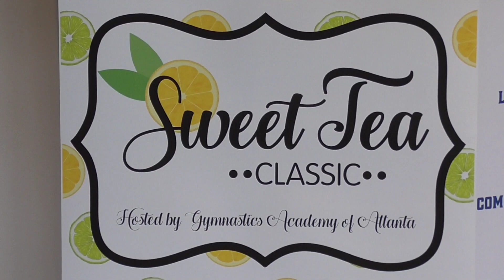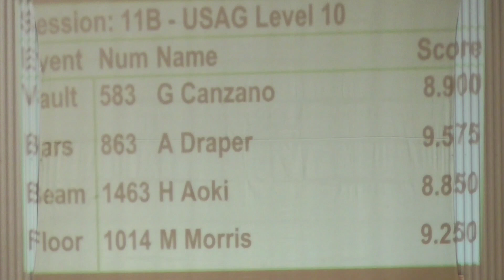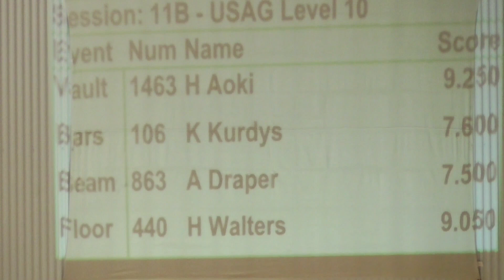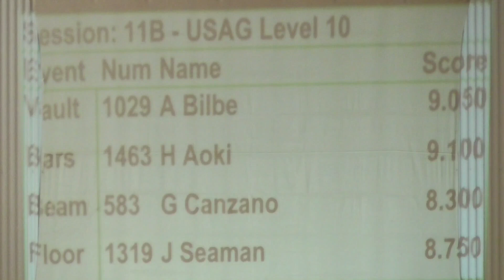Hannah Aoki Gymnastics Level-10 / 2023 Sweet Tea Classic, Mar-12